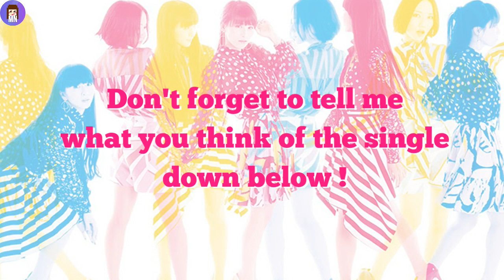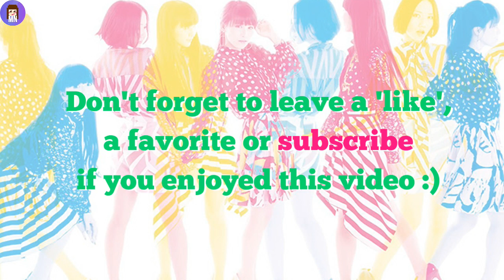Perfume 'If you wanna' | Single Review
♦ Perfume are back with a new single and here's what I think of it!